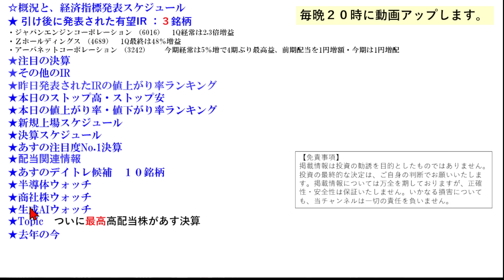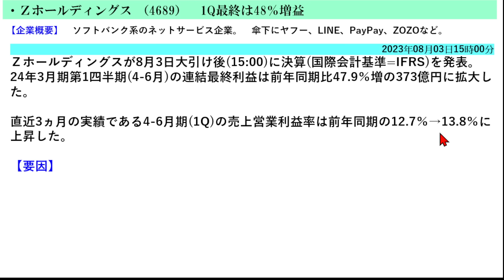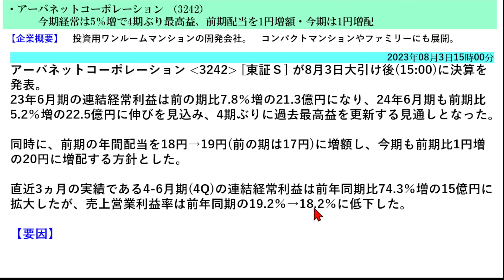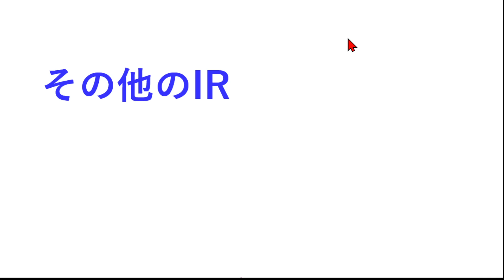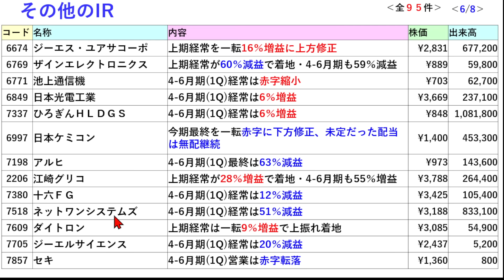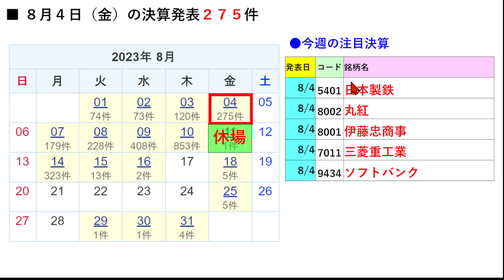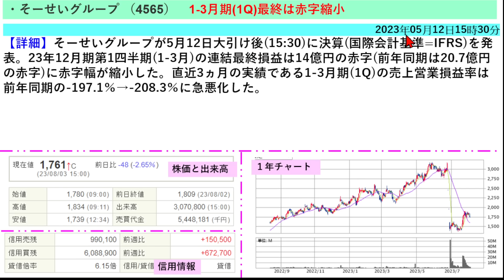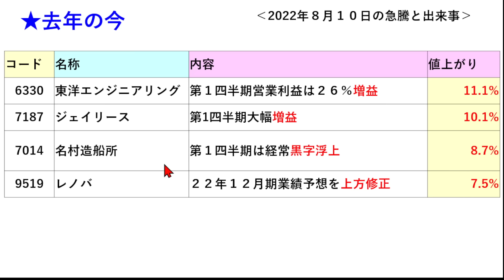あす上がる株 2023年８月４日（金）に上がる銘柄 ～最新の日本株での株式投資のお話です。花王、任天堂、ＪＦＥ、日本郵船、住友商事、三菱商事の決算速報。～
今日の引け後に出た材料で、あす8/4（金）に期待できる銘柄。株式投資とデイトレ情報。決算スケジュールの時刻と狙いどころ。本日のストップ高、ストップ安。IPOの新規上場銘柄とスケジュール。経済カレンダーも掲載。あすのデイトレ銘柄候補１０選。７月の高配当銘柄。７月８月のIPO新規上場銘柄。半導体銘柄と生成AI銘柄。最新の半導体関連銘柄と生成AI株、商社株。花王、任天堂、ＪＦＥ、日本郵船、住友商事、三菱商事の決算速報についてもお話しいたします。フィッチによる米国債の格下げも。

6016 ジャパンエンジンコーポ
3242 アーバネットコーポレーション
4689 Ｚホールディングス
4151 協和キリン
4452 花王
5411 ＪＦＥホールディングス
7974 任天堂
6590 芝浦メカトロニクス
6976 太陽誘電
7186 コンコルディア・フィナンシャル
3099 三越伊勢丹ＨＤ
6920 レーザーテック
1570 日経レバ
9101 日本郵船
6526 ソシオネクスト
9107 川崎汽船
7203 トヨタ自動車
8306 三菱ＵＦＪフィナンシャル・グループ
6857 アドバンテスト
8058 三菱商事
8035 東京エレクトロン
9984 ソフトバンクグループ
9983 ファーストリテイリング
8316 三井住友フィナンシャルグループ
6146 ディスコ
6758 ソニーグループ
2226 湖池屋
6050 イー・ガーディアン
7018 内海造船
8136 サンリオ